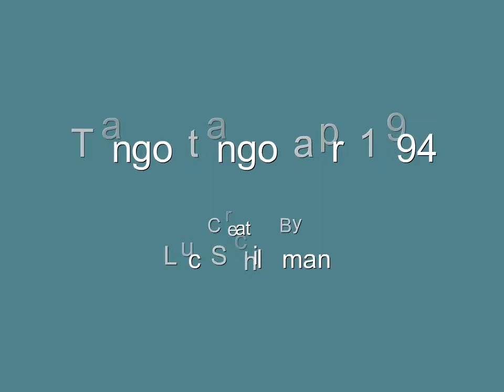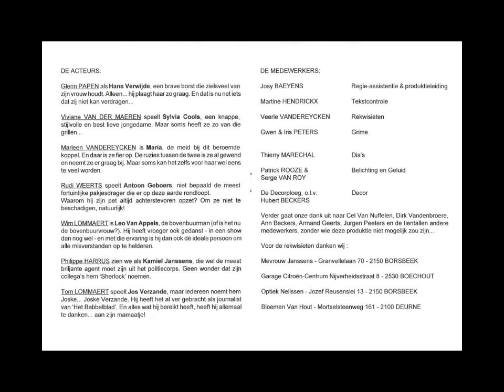Tango tango fotoshow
TSJB Borsbeek speelde dit in april 1994